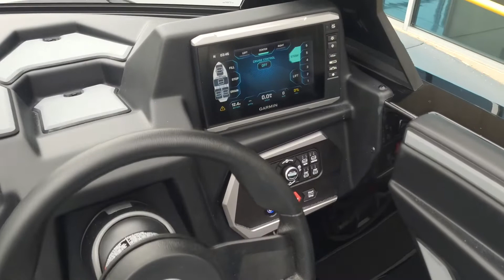2023 Axis T220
Our address is 10369 Highway 280 East, Westover, AL 35185.